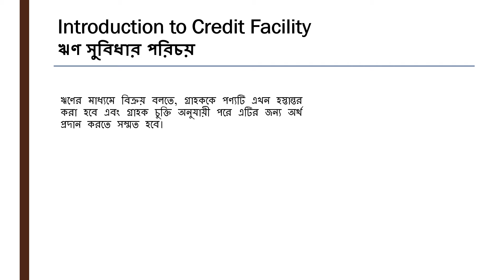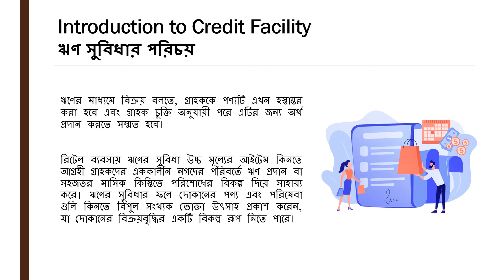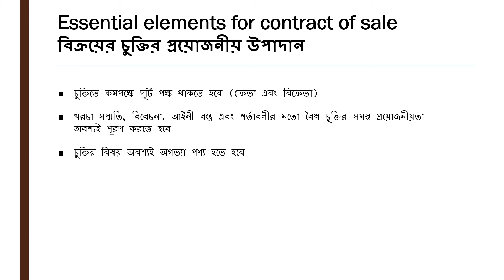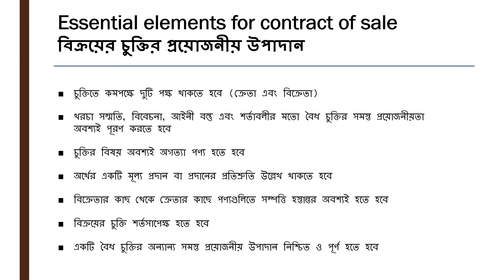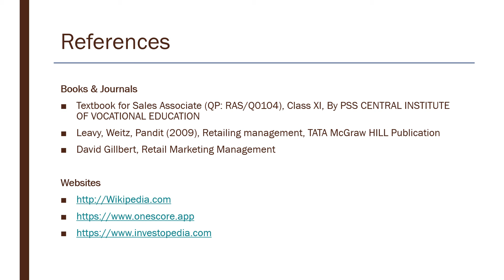RETAIL - FEATURES AND CONDITIONS FOR CREDIT SALES CLASS XI